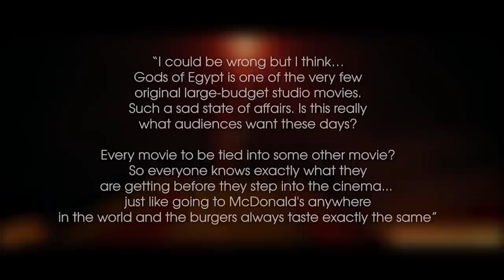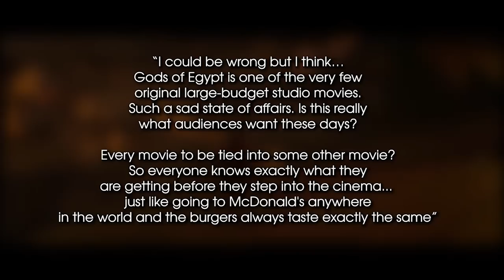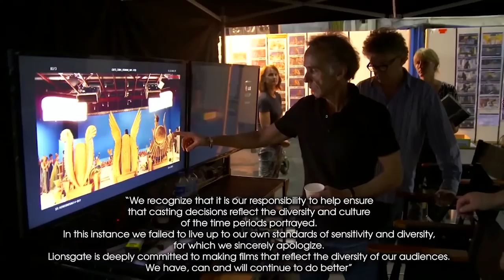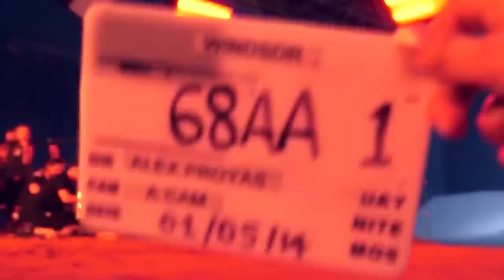WTF Happened to Gods of Egypt?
2016’s Gods of Egypt was meant to be a significant franchise starter for Lionsgate, mixing Egyptian mythology and fantasy in a way that should have been explosive but landed with a thud. Director Alex Proyas, who directed a few seminal classics, including The Crow and Dark City, did his best to deliver an exciting fantasy film. Still, critics were savage, and audiences stayed away. In the end, it lost an estimated $90 million, despite the presence of Gerard Butler and Game of Thrones’ favorite Nikolaj Coster-Waldau. Is it as bad as people remember? Check out this episode of WTF Happened to this Movie!